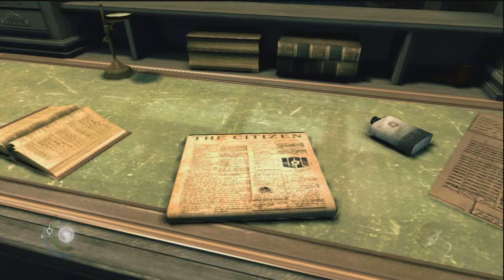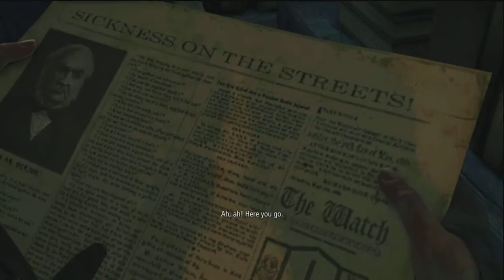Hez Plays Thief part 3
time to be a super thief. nut first,,,rpg elements!